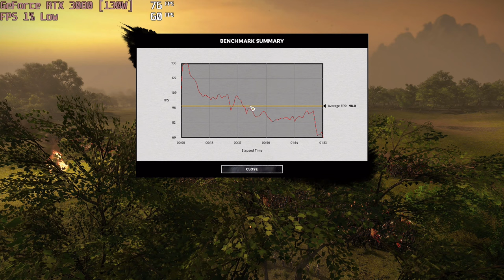🎮 NVIDIA GeForce RTX 3080 [Laptop, 130W] - Total War: THREE KINGDOMS gameplay benchmarks (1080p)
💻 Test Configuration:
• 16 GB RAM
• External Monitor

✅ LaptopMedia.com